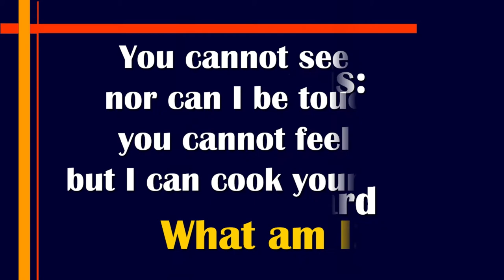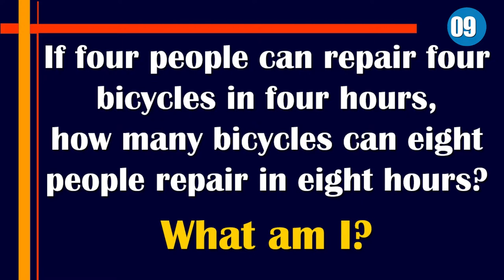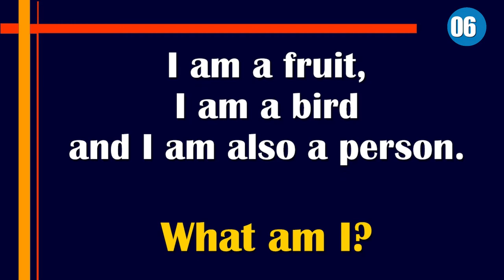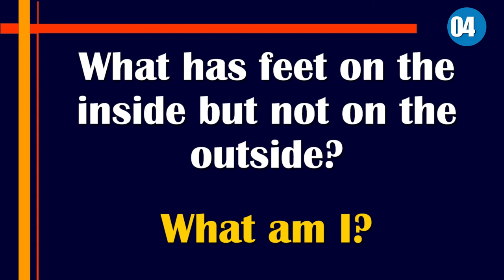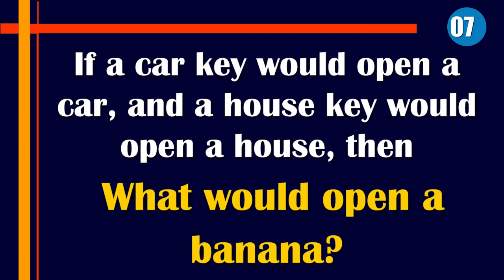Riddle For Kids With Answers | Logical Brain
Logical Brain presents, Riddle For Kids With Answers. We hope yo wil enjoy with these 10 Tricky Short Riddle For Kids. That Will Challenge Your Brain To Its Limit.

Do you just have a few minutes to exercise your brain? Here are short and sweet mind benders are for you!